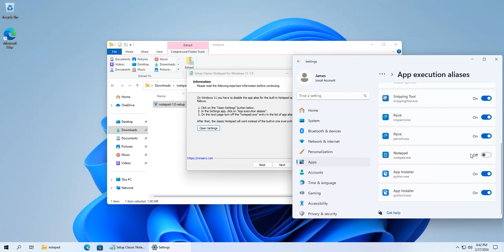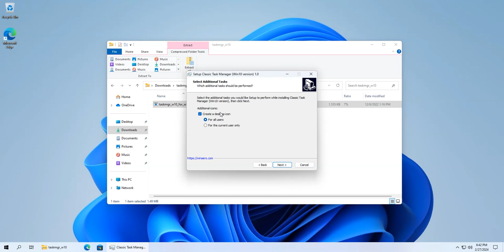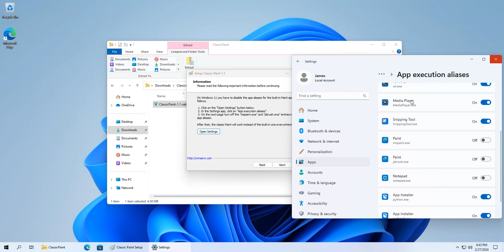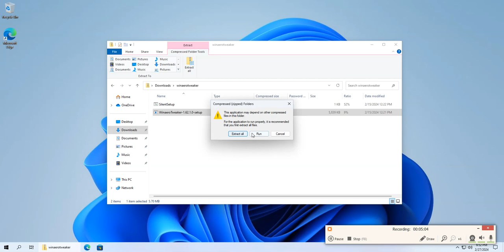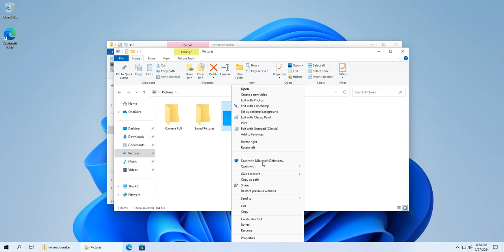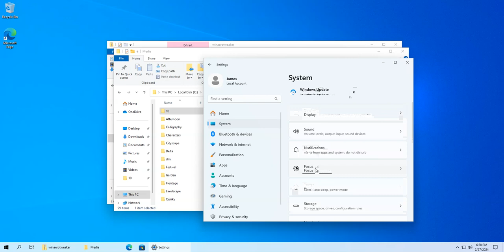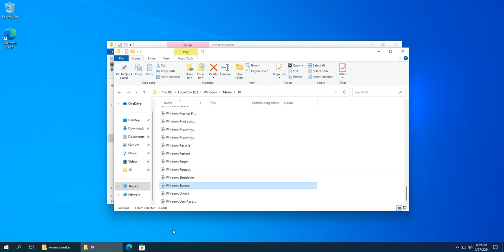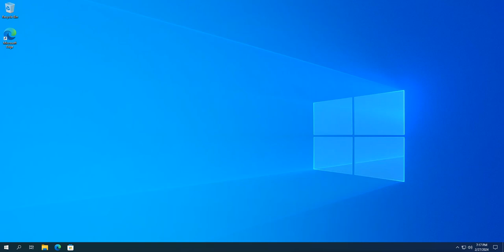Windows 10 Theme for Windows 11 Part 1 - Making the Theme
Credits to everyone who owns the content in this video.